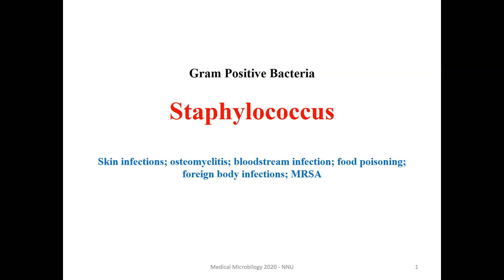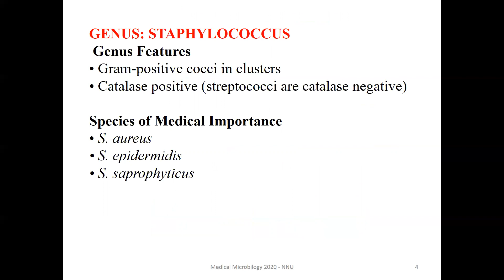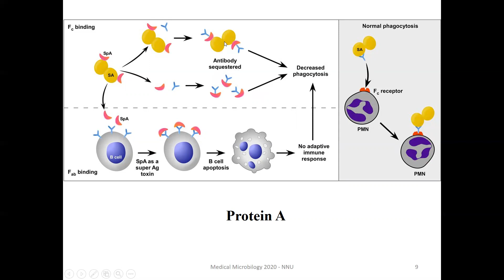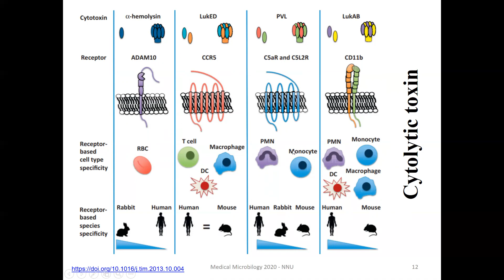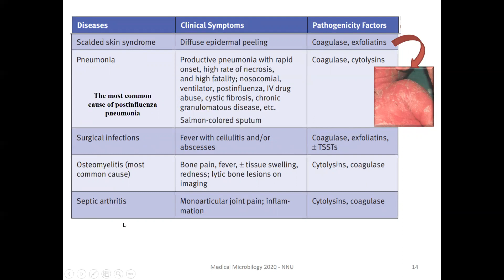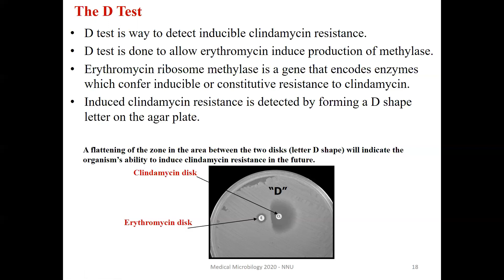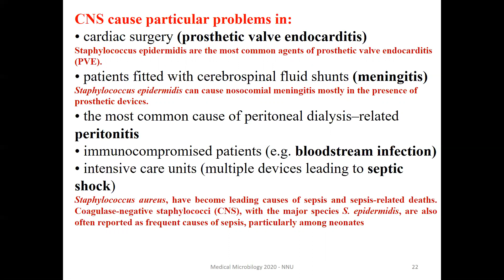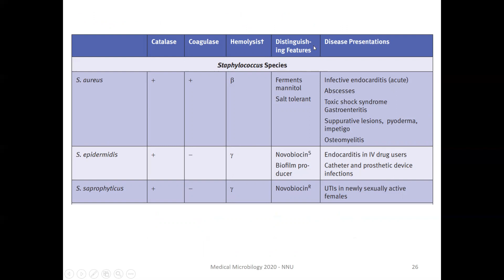CHAPTER 1 STAPH